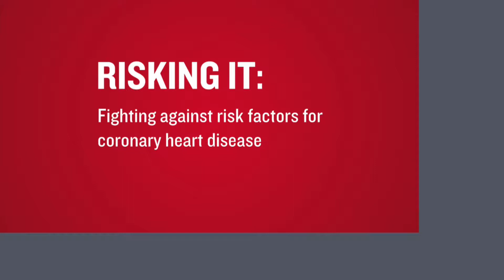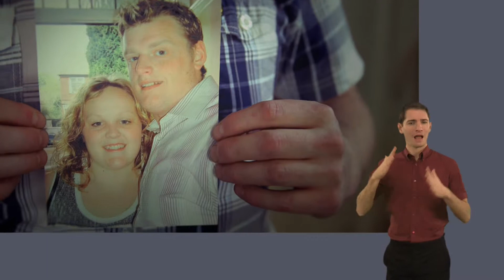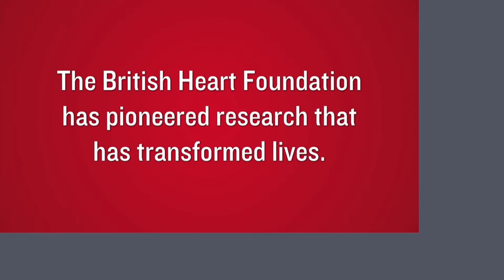British Heart Foundation - Cholesterol and heart disease (British Sign Language)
Having high cholesterol can put you at greater risk of heart disease.

Dave shares his battle with his cholesterol levels, and talks about how he got to where he is now, successfully managing his condition.